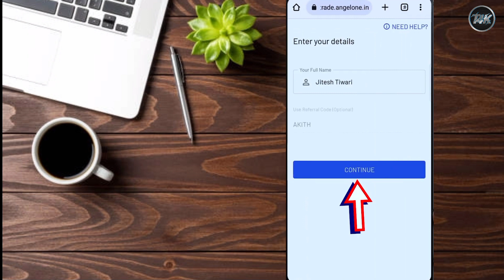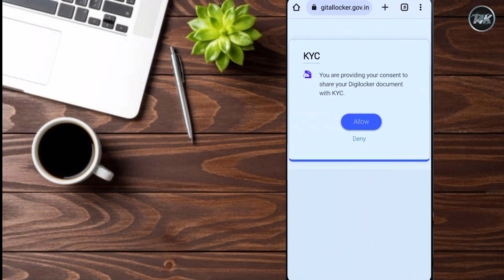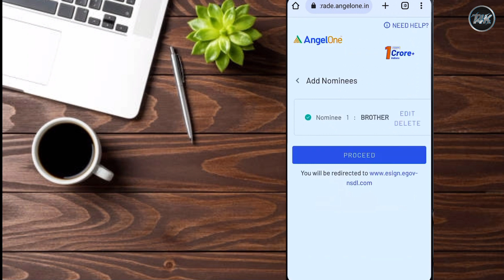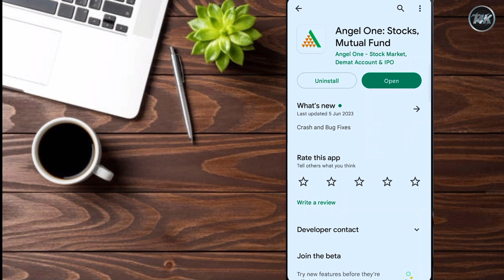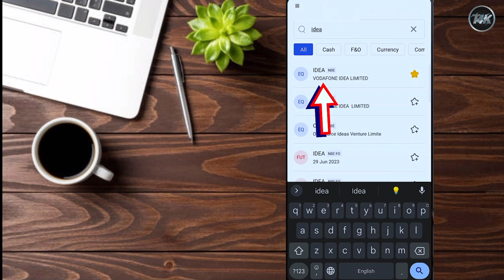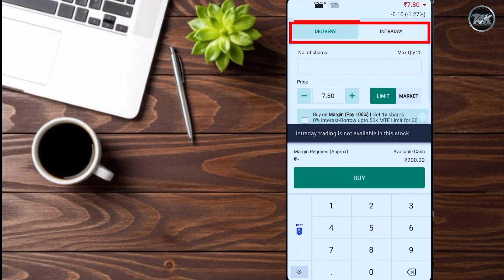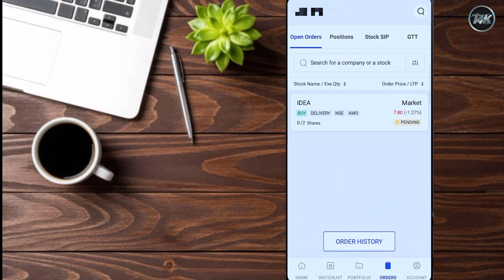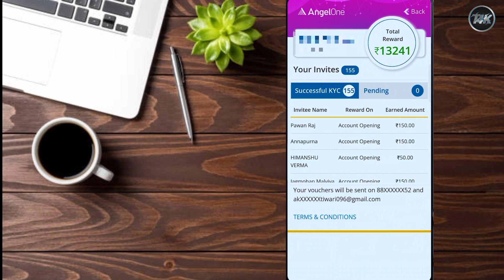Angel One Se Paise Kaise Kamaye || How To Earn Money From Angel One || Angel One Refer And Earn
Angel One Se Paise Kaise Kamaye || How To Earn Money From Angel One || Angel One Refer And Earn || Angel One Account Opening || Angel Broking account opening latest process 2023
T&C Apply and Get 500₹ Amazon Gift Voucher

how to open demat account in angel broking, angel one demat account,
angel broking account opening process,
angel broking demat account opening,
angel one demat account opening process, angel one account opening full process,
how to earn money from angel broking refer and earn
how to earn money in angel one how to earn money from angel 1
angel one refer and earn new update
angel one refer and earn kaise kare
angel one refer and earn sratch card